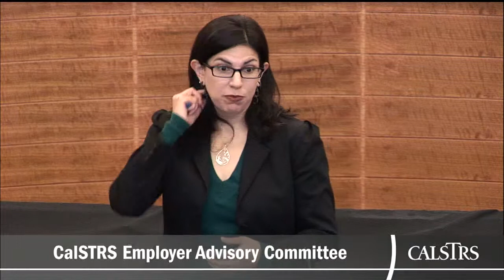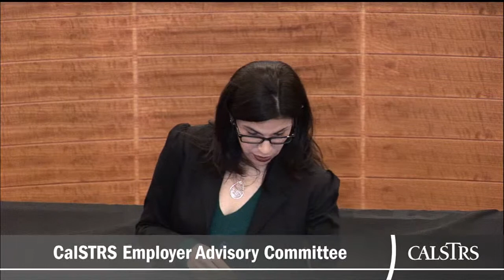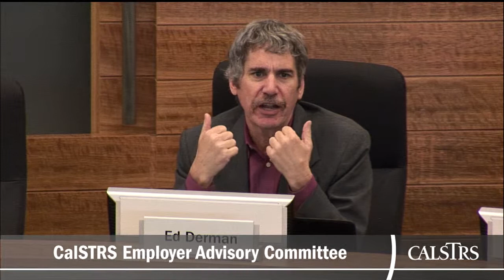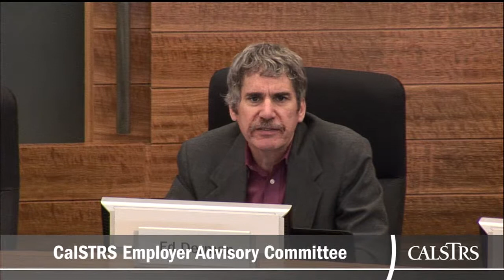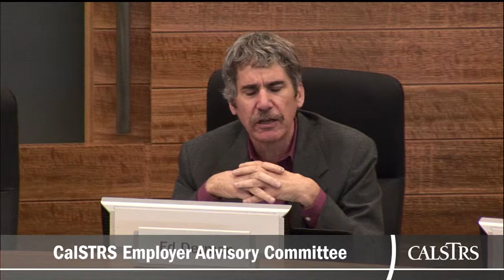November 2013 - CalSTRS Employer Advisory Committee (Part 1 of 2)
The CalPERS and CalSTRS Employer Advisory Committee met November 13, 2013 at CalSTRS Headquarters in West Sacramento.